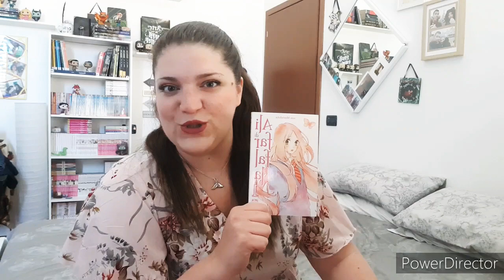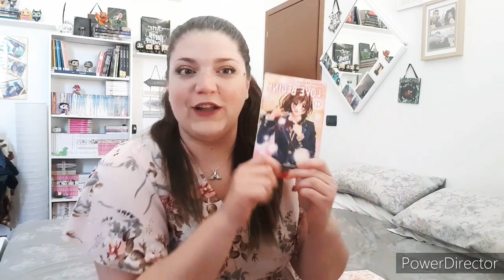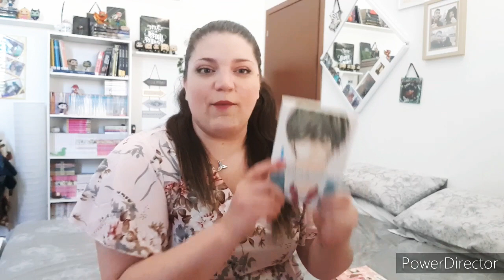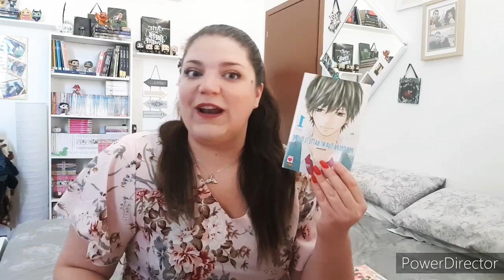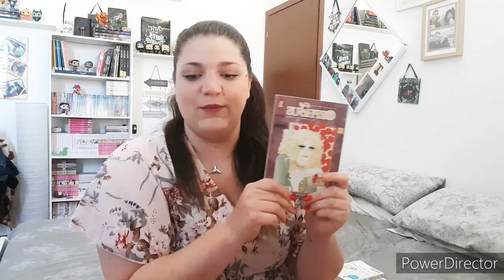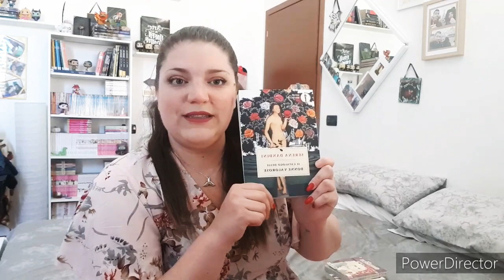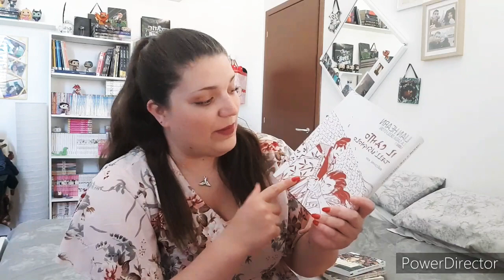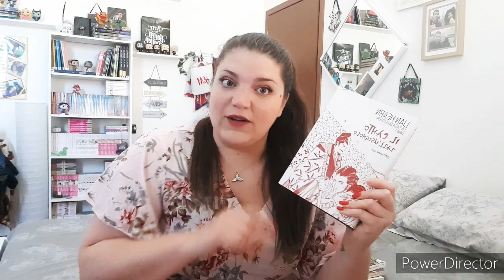Book Haul di Aprile | Anneinthebed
Ciao a tutti. Si dice pochi ma buoni ed io penso che sia calzante questo tipo di dicitura le il magro haul del mese passato. Avrei voluto farvi vedere anche i libri dell'ordine Ibs ma i tempi  biblici di questo periodo me lo hanno impedito. Sarete pazienti e li aspetterete con me per il mese prossimo!

Anna